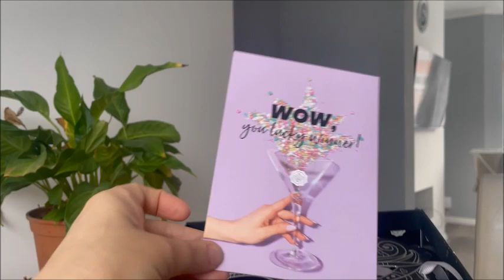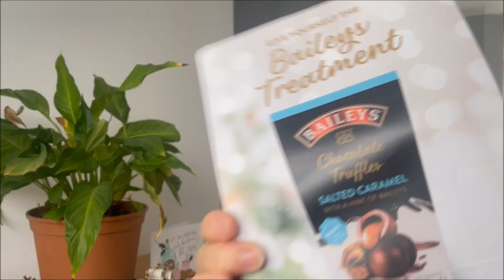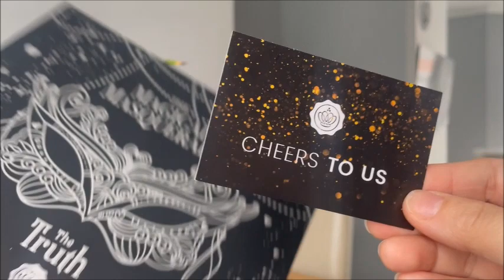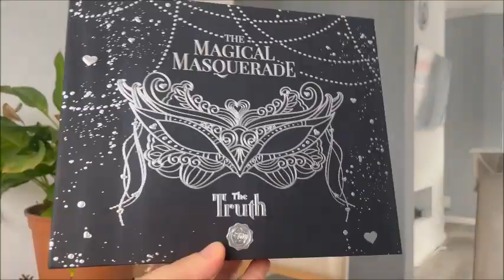Glossybox (Ноябрь 2023)